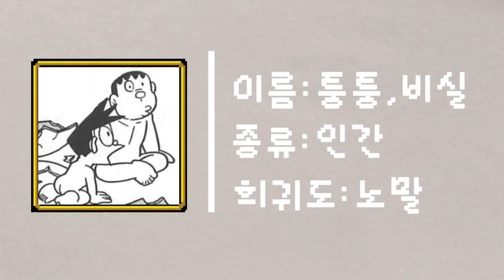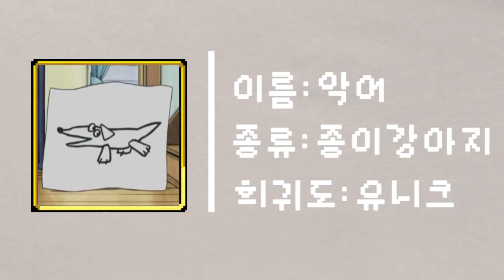[동키]도라에몽-진구가 키운 생물 2탄